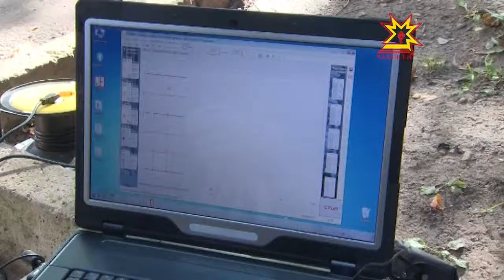Петров урамĕнчи 9-мĕш çуртра шар курнăсерсене пулăшусăр хăвармĕç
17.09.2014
Шупашкарти Петров урамĕнчи 9-мĕш çуртра пурăнакансен нуши пирки влаçсем çеккунтлăха та манмаççĕ. Шар курнăскерсене мĕнлерех пулăшмалли пирки Правительство комиссийĕ лару ирттерчĕ.